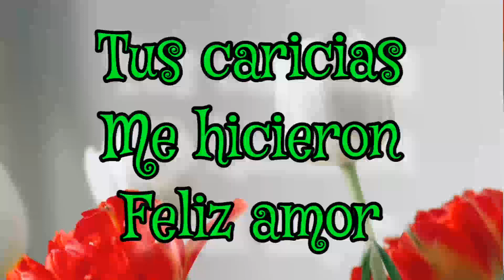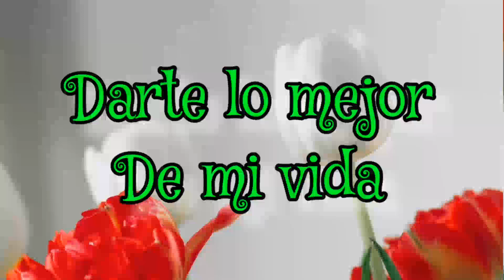mi amor no se ser feliz sin ti, te amo